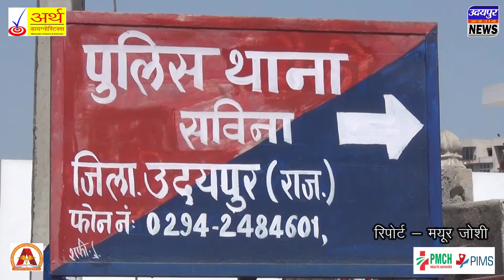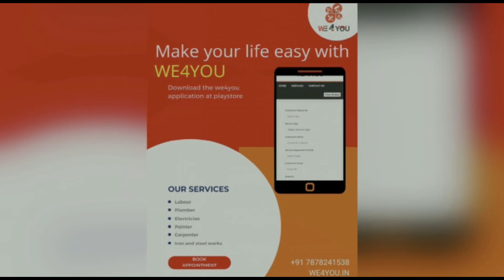Black dog died after being hit by trailer.महिला पुलिसकर्मी पर तोड़बट्टे का आरोप !